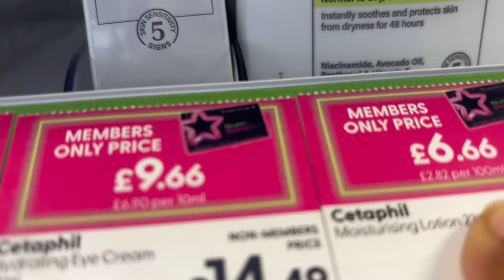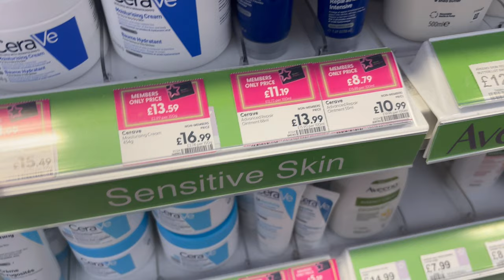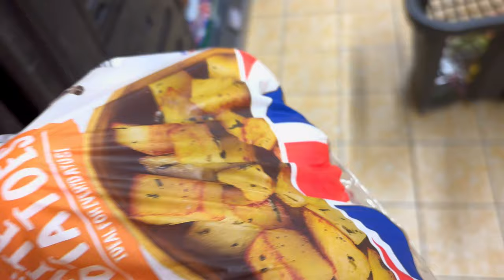WEEKLY VLOG - realistic days in the life of a law student in the UK.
•Ethnicity?
- Zimbabwean

- 21

•Filming Equipment?

•Editing Software?
- Capcut